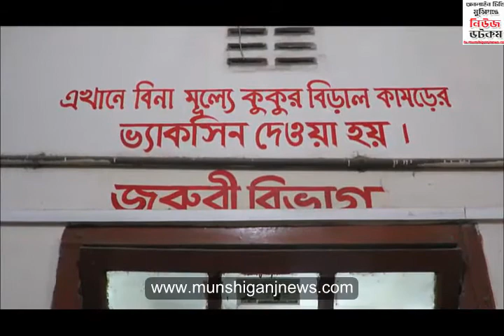মুন্সিরহাটে ব্যাটারি চালিত অটো রিক্সার চাপায় শিশু নিহত